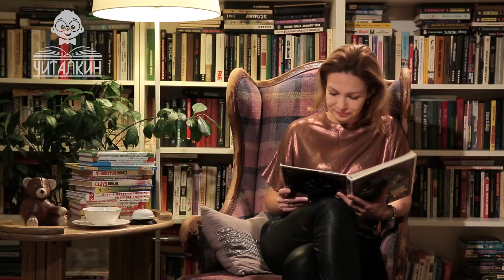"Серебряная монетка." Ханс Кристиан Андерсен. Читает Евгения Брик.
Сказка Ханса  Кристиана Андерсена "Серебряная монетка" рассказывает о настоящих приключениях небольшой монетки.